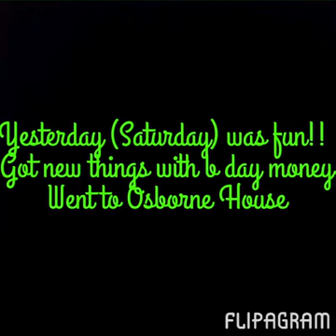My weekend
Hey Girl Hey would just like to share my weekend with you guys out there! Please don't forget that I am the creator of Drawing is Fun!